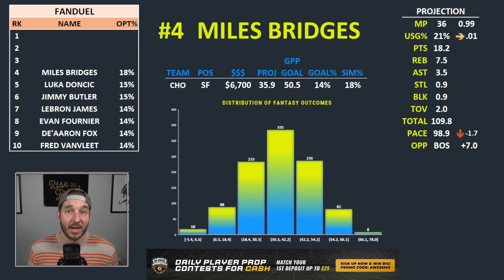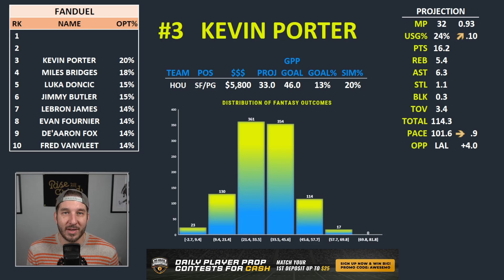FanDuel NBA Lineups Wednesday 3/9/22 | NBA DFS FanDuel ConTENders Awesemo.com Today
Awesemo.com's Josh Engleman breaks down his ConTENders, the top 10 FanDuel NBA DFS picks for daily fantasy basketball lineups tonight, Wednesday, March 9.